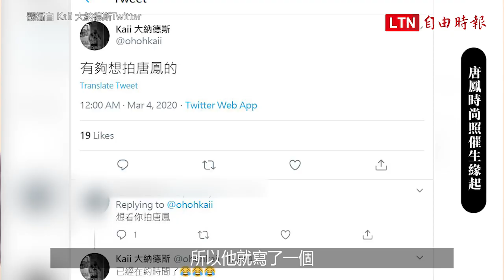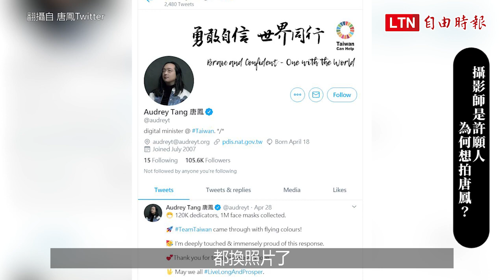獨家》唐鳳時尚大片狂被讚！幕後團隊曝拍攝現場秘辛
隨著行政院數位政委唐鳳一系列時尚照外流，幕後團隊人員與唐鳳的拍攝過程也成為話題。這組時尚照的許願者是攝影師江凱維，他在唐鳳的 Twitter 上許願，而後企劃好友阿吱標籤了唐鳳，沒想到真的就成行了。而據幕後團隊的說法，唐鳳非常親切，「就跟電視上一樣。」